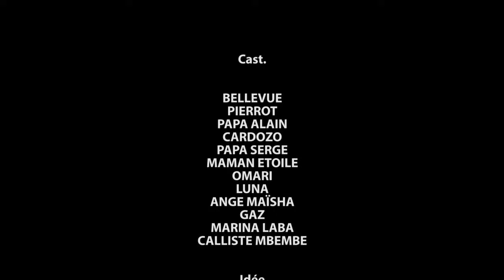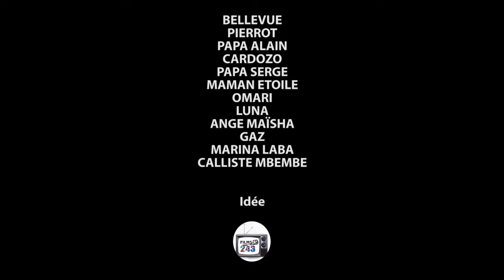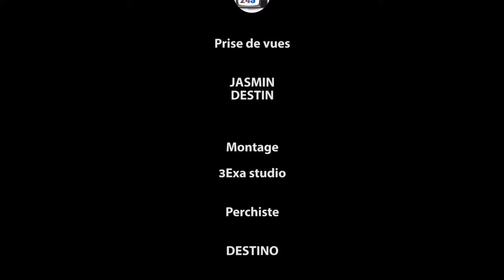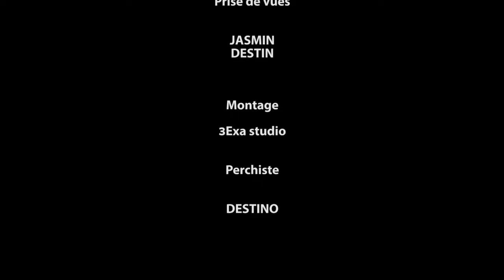RÉPUTATION 7 I FILM CONGOLAIS I NOUVEAUTÉ 2023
AVEC: BELLEVUE, MA ETOILE, OMARIE, LUNA, PA ALAIN, PIERROT, CARDOZO, ANGE MAISHA, MARINA LABA, PA SERGE ET LES AUTRES.